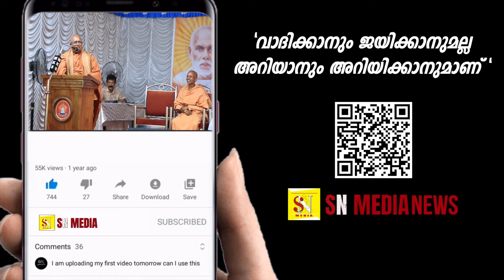ഞാനും ബേസിലും ഒരുമിച്ച് സിനിമ നിർമ്മിക്കും | Dhyan sreenivasan |Pressmeet